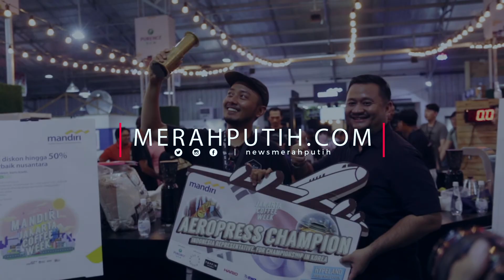Final Indonesia Aeropress Championship 2017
Indonesia Aeropress Championship 2017 adalah kompetisi barista berskala nasional.Di ajang ini para barista hebat berlomba untuk membuat  secangkir kopi terbaik.
Damar dari Yogyakarta behasil menjadi pemenang Final Indonesia Aeropress Competition 2017